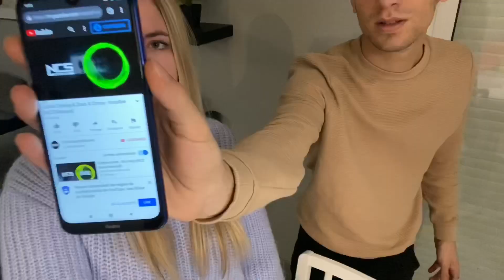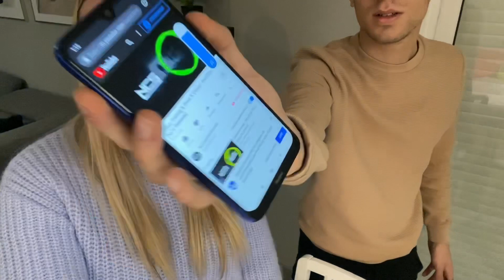MA COPINE A REÇU UN NOUVEAU TÉLÉPHONE, ELLE EST CHOQUÉE !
MA COPINE A REÇU UN NOUVEAU TÉLÉPHONE, ELLE EST CHOQUÉE! CODE : DUO ♥

*VIDEO EN COLLABORATION AVEC XIAOMI*